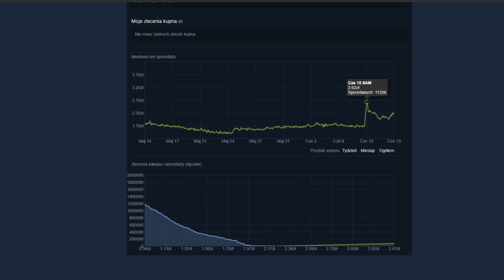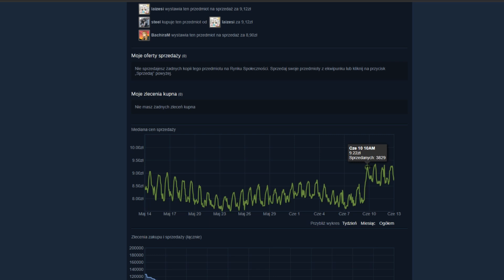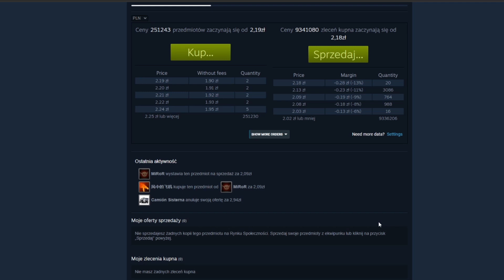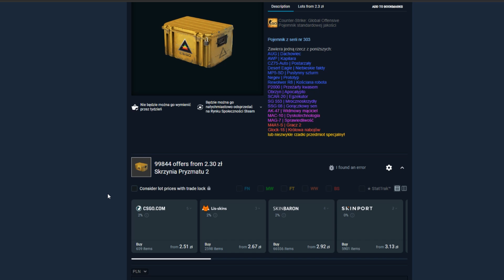DZIĘKI TEMU ZAROBISZ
🧙‍♂️Nowa aktualizacja dropu skrzynek wiele namieszała, ale teoretycznie nadal da się na tym jeszcze cokolwiek zarobić, w które dni najlepiej kupować skrzynie, aby wyjść na tym korzystnie?
▶️Zostań na dłużej:      @Karp1uYT
💲 Darmowe skiny do CS:GO (strony z filmu + bonusy)
godota2 KOD: KARP1U DARMOWE 0,3$
keydrop KOD: KARP1U DARMOWE 2,19zł
🔍Serie znajdziesz wpisując w youtube:
Inwestycja steam
Inwestycja csgo
W co warto zainwestować
Co warto kupić
Jak inwestować od zera na steam
Jak zacząc inwestycje
Rynek steam
Przegląd inwestycji
co kupić za 10 zł
co kupić za 30 zł
co kupić za 50 zł
co kupić za 100 zł
co kupić za 500 zł
różnice CS:GO vs CS2
Kiedy sprzedać
Inwestycja paris major
Inwestycja przed majorem
Sprzedaż inwestycji steam
blast major pick'em
major paris inwestycja
jak zarobić na major
major paris jak na tym zarobić
co warto kupić major paris
paczka major
paris major
naklejka
paryż
manipulacja ceny
promocja